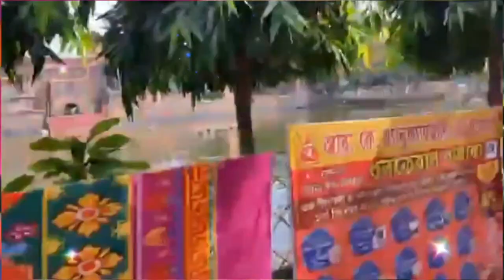Barasat Kalipuja 2022।। বারাসাত কালীপূজা ২০২২।। Barasat kalipuja pandal 2022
Barasat is famous for Kali Puja. This year we are going to celebrate Kali Puja from 24th October 2022. Here we portrays the themes of best puja pandals. The theme of Barasat K. N. C is vesak festival of Srilanka, Nabapally Association portrays the most devotional place named Kedarnath, Barasat Pioneer Athletic Club presents Kasbah Temple of Morocco, Amra Sobai presents Kotilingshwar Temple of Karnataka , Nabapally Association Presents Kedarnath Mandir etc.
আমার চ্যানেল এ আসার জন্য এবং সময় দেওয়ার জন্য অসংখ্য ধন্যবাদ। ভিডিও টি ভালো লাগলে লাইক করুন এবং বন্ধুদের সাথে share korun এবং কমেন্ট করে আপনার মতামত জানান।

Time Stamps -
00:00 - বারাসাত ছাত্রদল ক্লাব
00:19 - ইউনাইটেড ক্লাব
00:53 - পাওনিয়ার পার্ক
02:57 - চায়ের আড্ডা
03:15 - বারাসাত নোয়াপাড়া সংহতি ক্লাব
03:52 - বারাসাত টাকি রোড শতদল
05:00 - টাকি রোড বালক বৃন্দ
05:32 - বারাসাত কালিকাপুর যুবগোষ্ঠী
07:07 - বারাসাত আগুয়ান সংঘ
07:41 - বারাসাত মৎস্য আরত কল্যাণ সমিতি
07:46 - কে.এন. সি রেজিমেন্ট
09:30 - বারাসাত সন্ধানী ক্লাব
10:05 - মা আসছেন I & S এর LIFT করে বারাসাত সন্ধানী ক্লাব
12:02 - নবপল্লী অ্যাসোসিয়েশন
14:51 - নবপল্লী বয়েজ স্কুল আমরা সবাই ক্লাব